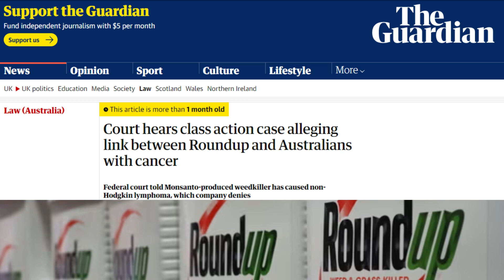More court cases --Bayer--Glyphosate update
Many people across the world are fighting with Bayer- the pharmaceutical company responsible for the distribution of pesticides containing the active ingredient glyphosate.